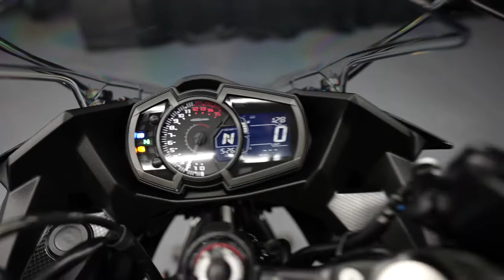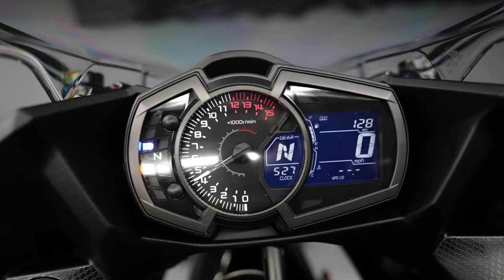2020 Kawasaki Ninja® 400 Spark Black/ Magnetic Dark Gray/ Phantom Blue / Walk Around Clip Blue